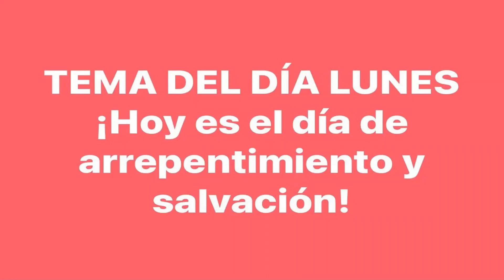Hoy es Dia de Salvacion! 02/01/2021 Culto de Evangelizacion. Panama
EN TIEMPOS INCIERTOS, ¡SOLO CRISTO ES LA RESPUESTA!
II Cruzada Evangelista Internacional

Soldados de la Cruz de Cristo